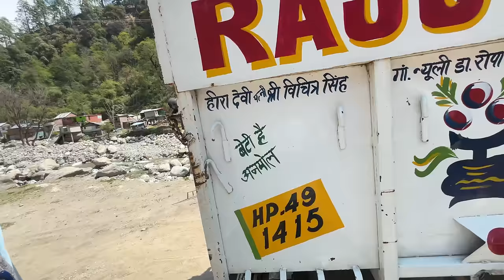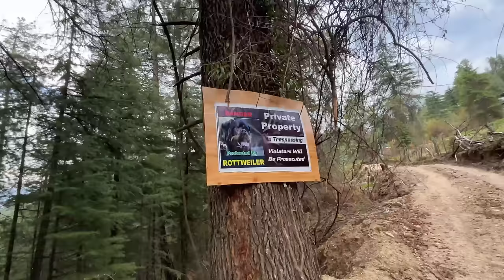Aaj Family K Sath Jungle Mein Kho Gye😲 || Kullu-Manali || Sanjay Chauhan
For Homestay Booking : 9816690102